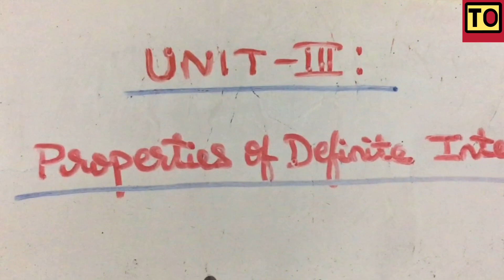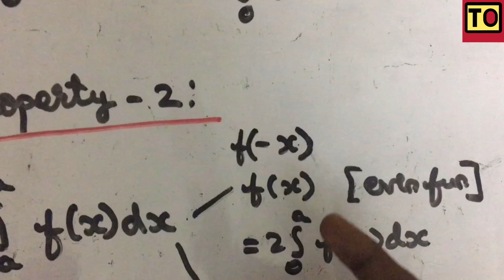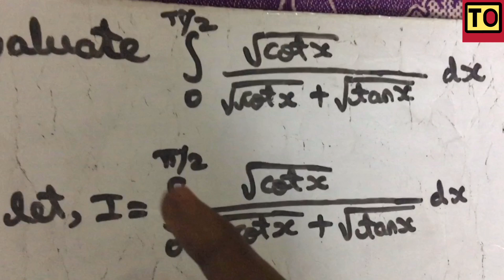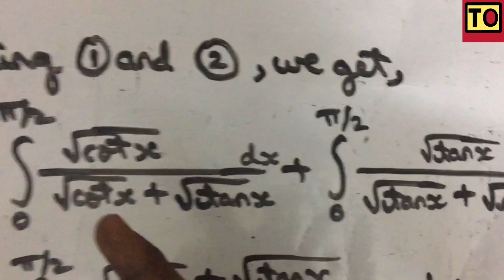Engineering Mathematics - 1 | #19 | Properties Of Definite Integral | Tamil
concept of
Properties Of Definite Integral In Engineering Mathematics - 1